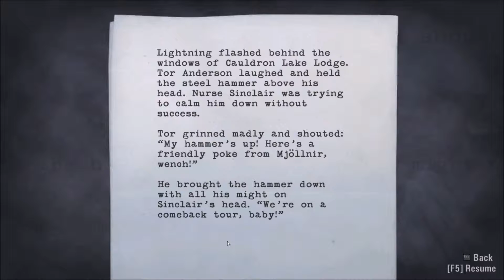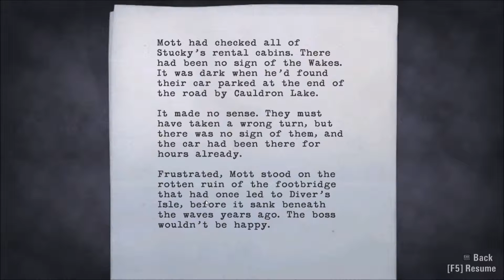Alan Wake with rayneman part 15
You could also share my video, because ya know you wanna.